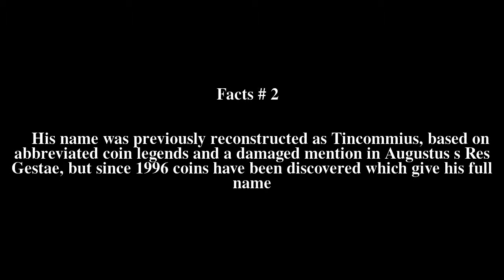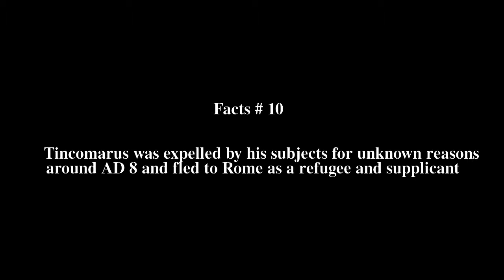Tincomarus Top # 11 Facts